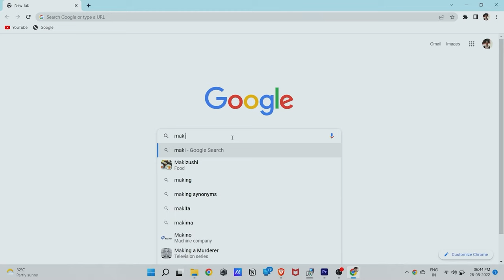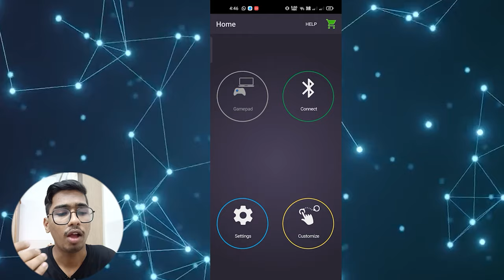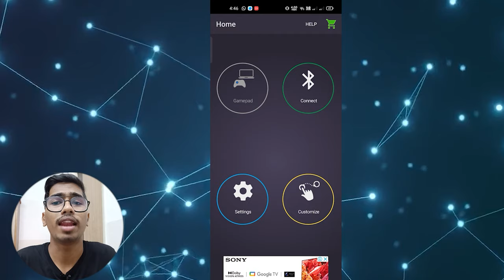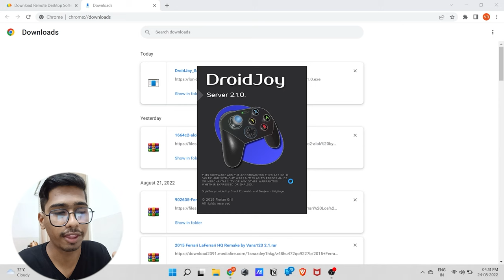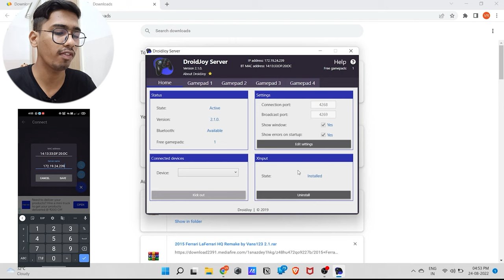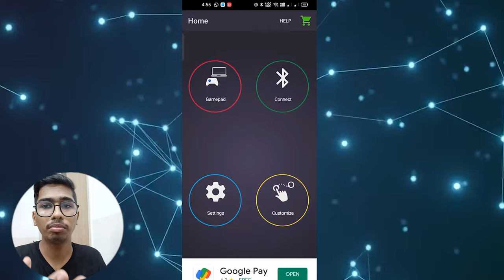How To Use Phone as Joystick For All PC Games l Make Smartphone as Gamepad Console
so welcome guys in this video there is little bit different and i hope you guys are enjoy and you will get useful information.

Time stamps
0:00 - Introduction
0:30 - Detail Induction
1:28 - mobile download
2:19 - Software download
3:36 -connecting process
5:56 - gameplay

My Gears
Boya M1 Mic
Red Gear

Asus TUF A15
Storage: 1TB PCIe 3.0 NVMe M.2 SSD
RAM : 16GB RAM 3200MHz
Display: 15.6-inch (39.62 cms) FHD

1) How To Use Phone as Joystick For All PC Games l Make Smartphone as Gamepad Console

7) 7 Useful Tips and Tricks of Whatapp in 2022

8) Customize your Smartphone Like a pro in 2022

9) 5 Crazy Apps that will make your life smarter

10) 7 Weird Hacks You Can Do with Google😱🔥